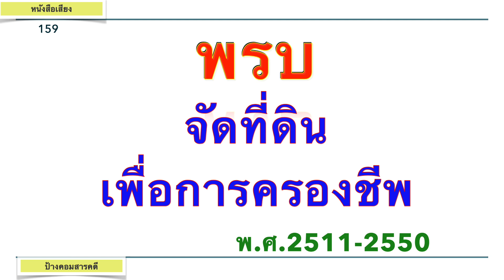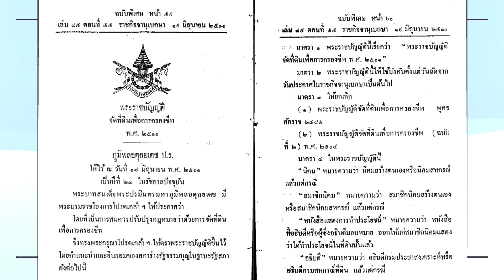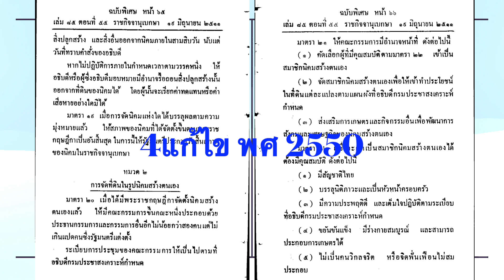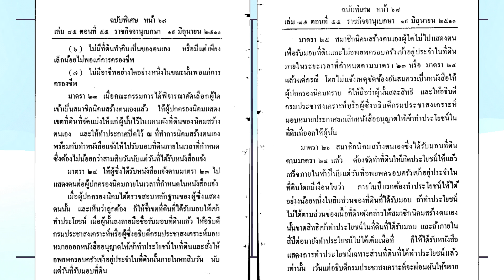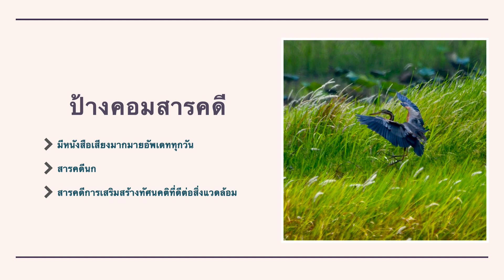พรบ จัดที่ดินเพื่อการครองชีพ พศ 2511 2550 #159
ป้างคอมสารคดี
สร้างสรรค์สิ่งที่ดี เพื่อทุกสรรพสิ่ง
พรบ จัดที่ดินเพื่อการครองชีพ พศ 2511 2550 หนังสือเสียง ฉบับที่ #159